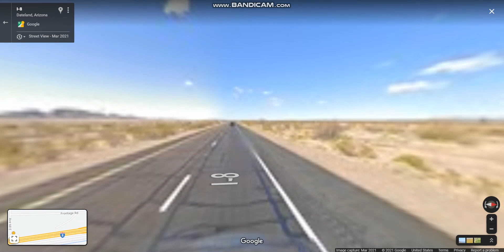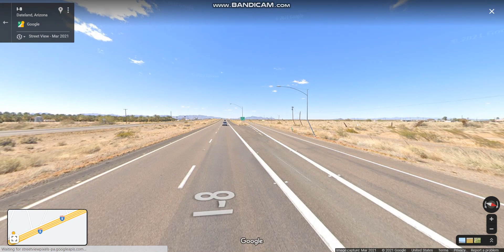Interstate 8 - Arizona (Exits 78 to 67) westbound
Interstate 8 crosses the Colorado River that connects the city of Yuma in Southwest Arizona.